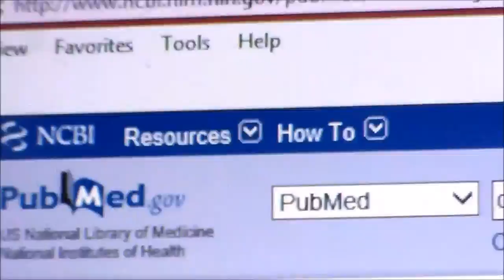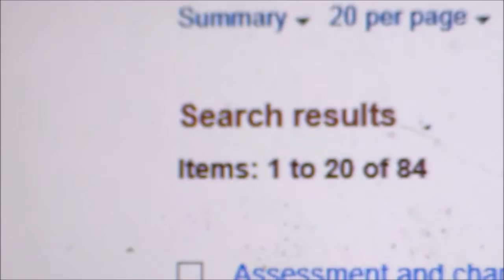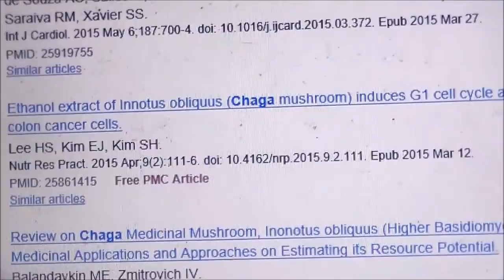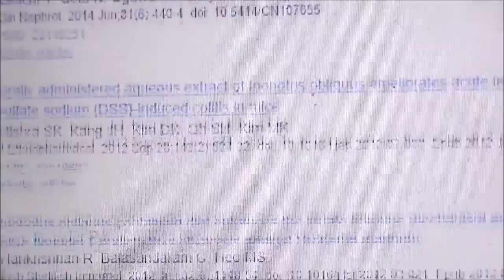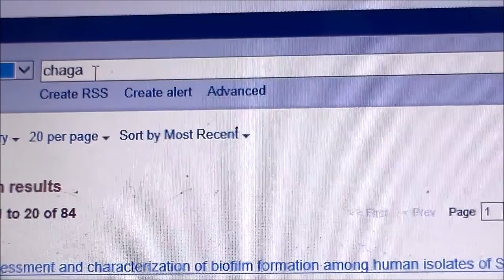Where to start research and another look at chaga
Description This is one of the best places that I have found to do research.